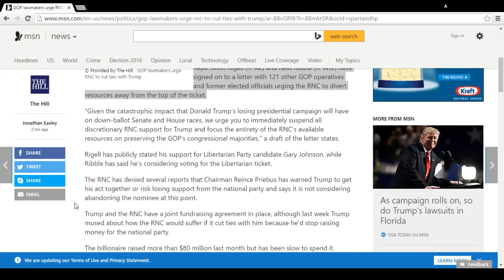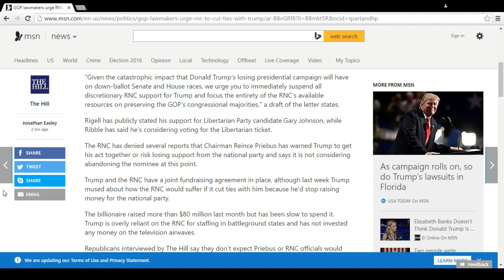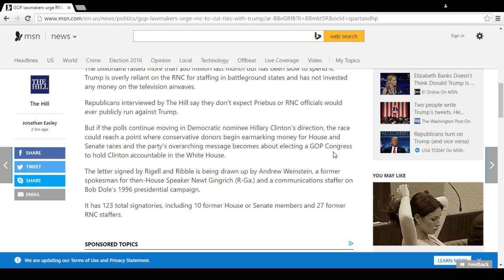Top GOP Lawmakers and Former Elected Officials Urging the RNC to Divert from Trump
Top GOP lawmakers, elected officials, and operatives have joined a group of Never Trump Republicans urging the Republican National Committee to cut Donald Trump loose and focus instead on protecting Republican majorities in the House and Senate.

"Given the catastrophic impact that Donald Trump's losing presidential campaign will have on down-ballot Senate and House races, we urge you to immediately suspend all discretionary RNC support for Trump and focus the entirety of the RNC's available resources on preserving the GOP's congressional majorities," begin earmarking money for House and Senate races and the party's overarching message becomes about electing a GOP Congress to hold Clinton accountable in the White House.

I don't think these people have seen her DNC body count yet.